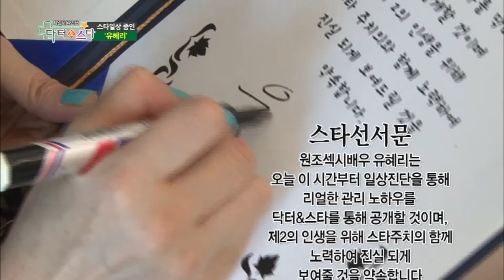닥터&스타 2회 시너지성형외과 정경인원장님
OBS방송 닥터&스타